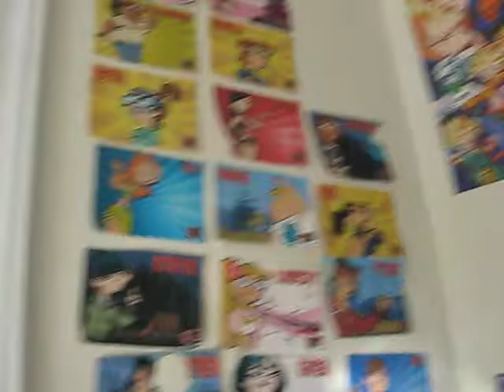large cat LOL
holy crap sooooooo fat